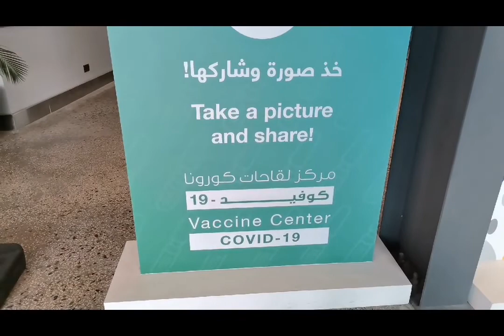THANK YOU SAUDI ARABIA/PFIZER VACCINE